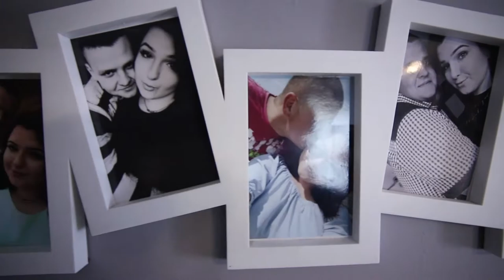Wesele w pandemii-Dj Caroll Wodzirej Karol Szymański Dj na twoje wesele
‼️‼️‼️UDOSTĘPNIJ ‼️‼️‼️

Skorzystaj z mojej oferty weselnej‼
❤Fontanny isker scenicznych
❤Ciężki dym na pierwszy taniec
❤Dekoracja sali światłem
❤Auto do ślubu
❤Foto-video
❤Foto-Budka
❤Drink-Bar
❤Napis Miłość
❤Napis Love

Zadzwoń zarezerwuj termin już dziś 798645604 podsyłamy dalej.